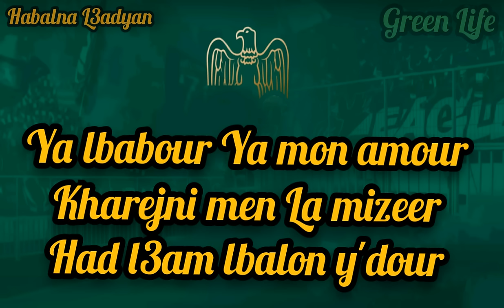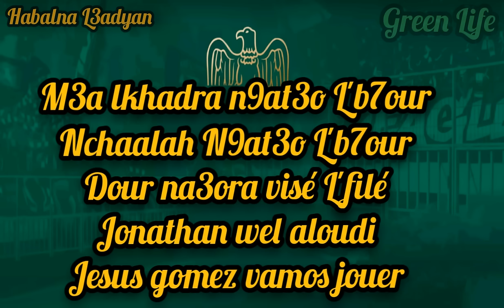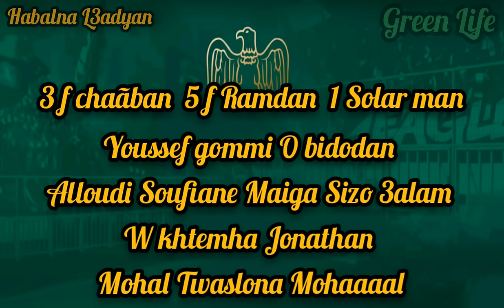𝐇𝐚𝐛𝐚𝐥𝐧𝐚 𝐋𝟑𝐚𝐝𝐲𝐚𝐧 𝐅 𝐋𝐚 𝐓𝐮𝐧𝐢𝐬𝐢𝐞 : 𝐋𝐲𝐫𝐢𝐜𝐬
green boys a algerie
ultras eagles 2006
eagles 06
green gladiators 2006
ultras freedom 2006
groupe supporters derb sultan
ds49
brave 49
masters of ultras
until death
viveri ultras
la banda maganista
achraf azzedine
2
zone 51
gate 13
gate 15
gate 17
odiamo tutti
curva sud la prima
curva sud 2005
curva magana